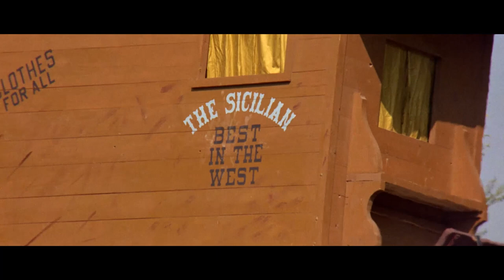Acquasanta Joe | HD | Tindakan | Film dengan sub Bahasa Indonesia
Regia/Sutradara: Mario Gariazzo Richard Harrison
Sceneggiatura/Skenario: Mario Gariazzo, Ferdinando Poggi
Cast/Aktor: Lincoln Tate, Ty Hardin, Richard Harrison
(1971)

Sekelompok perampok bersenjatakan meriam tentara serikat merampok bank yang menyimpan uang hadiah yang diperoleh Acquasanta Joe hingga saat ini. Dia mengejar, menyeberang dan menyeberang dua kali di sepanjang jalan.

Film&Clips Dalam Bahasa Indonesia adalah Saluran Film YouTube GRATIS & LEGAL yang didedikasikan khusus untuk Film Berbahasa Indonesia!

Film&Clips Dalam Bahasa Indonesia menawarkan banyak pilihan film dengan subtitle bahasa INDONESIA!

Film & Clip Seluruh film adalah bagian dari Film & Klip, saluran Youtube GRATIS DAN HUKUM terbaik: film, klip, dokumen, film pendek dari seluruh dunia - Italia, Inggris, Spanyol, Prancis, Jerman, dan subtitle lainnya tersedia!

Pemandangan bagus Film&Clips Dalam Bahasa Indonesia.

Drama kriminal yang kuat di mana seorang polisi yang menyamar mengikuti jejak misterius. Hal ini kemudian menuntunnya untuk menyelidiki teroris dan hubungannya dengan dinas rahasia.